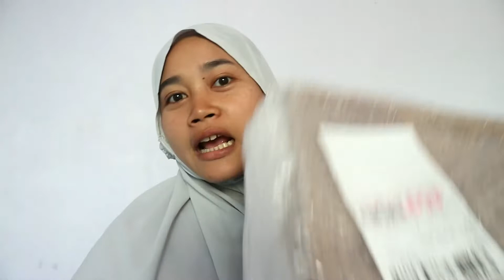UNBOXING MAINAN BAYI HARGA CUMA 120K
Hi Rekkkk, Assalamu'alaikum.
Namaku Ayu , aku mantan TKW Taiwan . Aku pernah kerja di Taiwan dari Tahun 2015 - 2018. Dichannel ini kalian bisa nonton tentang Makeup,Vlog keseharian,dan juga Tentang Resep-Resep Masakan . Aku berharap Channelku ini bisa bermanfaat untuk semua orang .

*ALAMAT SAYA :
Dusun Kebun (Griya Indah Sidodadi) RT: 020 RW:005
Kelurahan/Desa : Tanjung Kidul
Kecamatan Paiton , Kabupaten Probolinggo , Jawa Timur

EDITING : POWERDIRECTOR BUNDLE VERSION